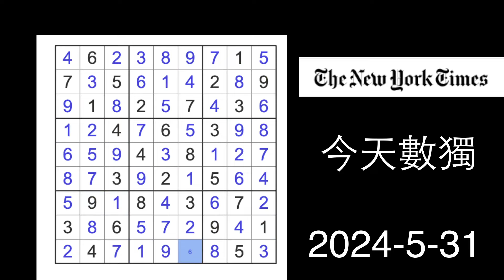今天數獨 2024-5-31